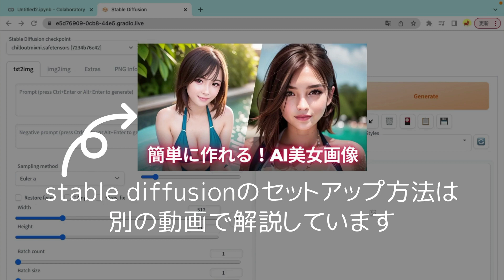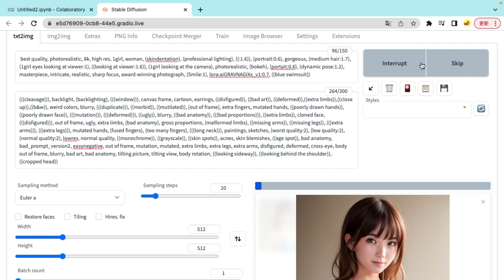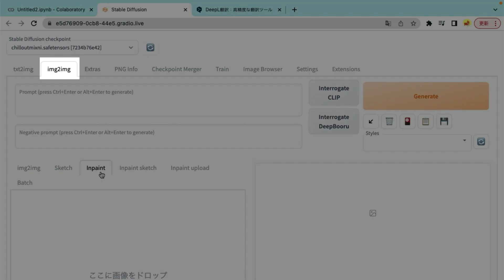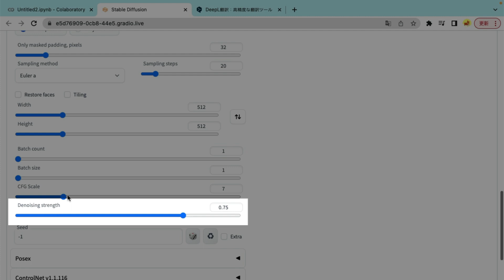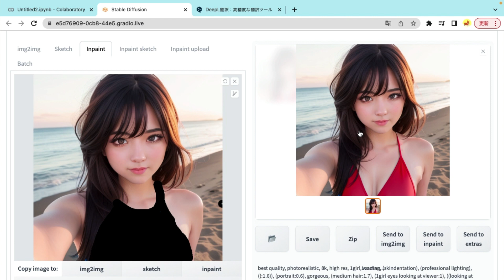Stable Diffusionで画像の一部だけを変更する方法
ai 画像生成
ai グラビア
ai 美少女
ai 画像生成
ai 画像生成プロンプト
AI 美女
AI 美少女
ai 画像生成
ai グラビア
ai 美少女
ai 画像生成
AI 美女
AI 美少女